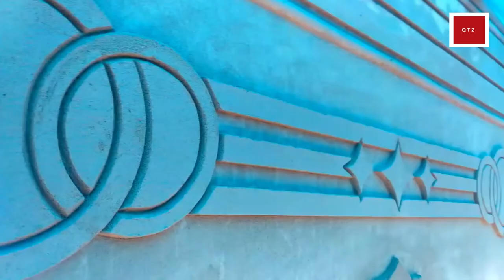Fastest Wall Workers You Have Never Seen Before/Most Satisfying Machines & Cement Ingenious Tools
How to make a professional Housel wall, using sand and cement ratio/ Amazing construction/ DIY
Fastest Workers You Have Never Seen Before/Most Satisfying  Machines & Ingenious Tools